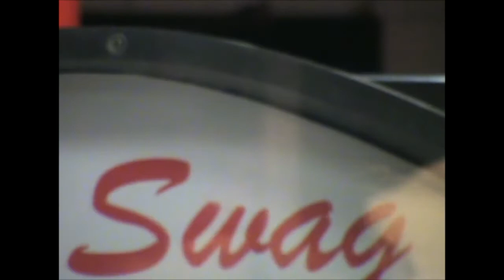Christs Detour Episode 2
Episode 2 the crew heads up to Burlington VT for an adventure
(slug eats an edible and can't open his eyes for about 65% of the vid)

Filmed by EatHumans
Edited by Slug